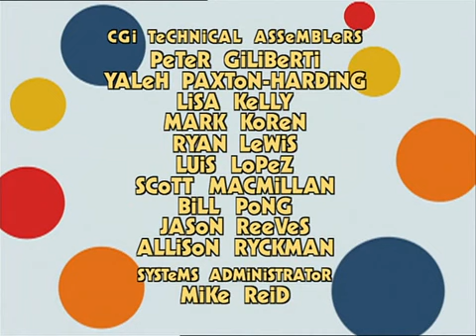Rolie Polie Olie - Let’s Make History - Full Episode 35